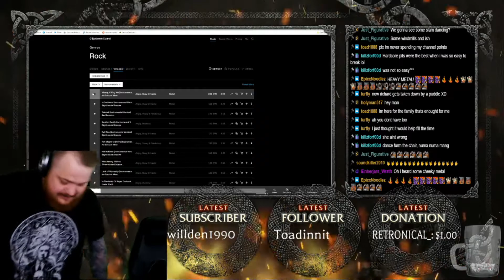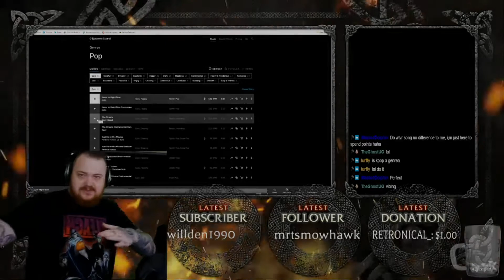Best Of Pix3lViking - Weekly Highlights #1